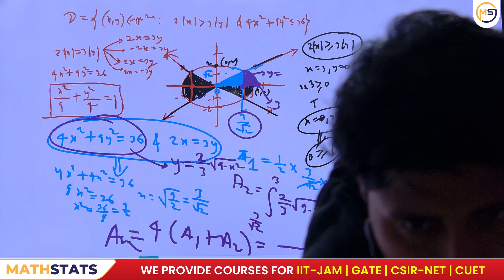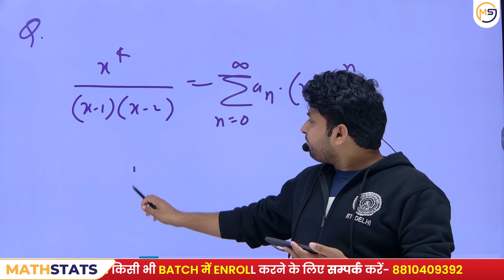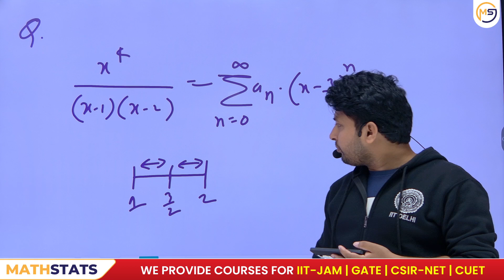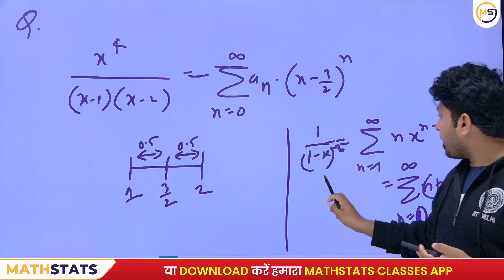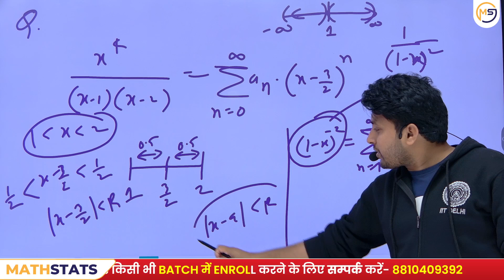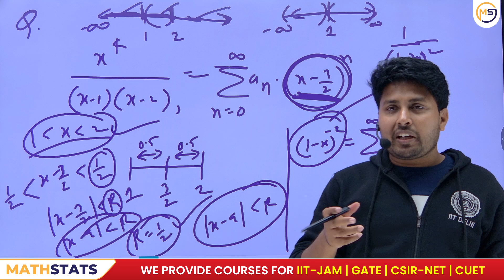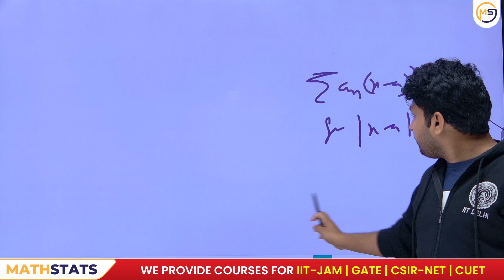Doubts Class-1273 : JAM, GATE, NET, CUET, ISI, CMI || Ask Me Anything || Santosh Sir